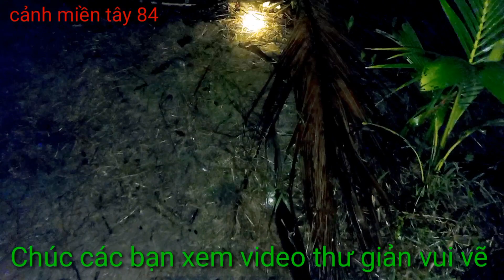Cá Lên Đầu Mùa Mưa, Soi Cá Đêm Trúng Mánh Lớn,Cá Lên Như Hội. / cảnh miền tây 84.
Buổi chiều nay miền tây mưa lớn kéo dài, cũng là lúc cá lóc, cá rô, cá trê. kéo nhau lên ruộng sinh sản .Người dân địa phương cùng lúc ra ruộng bắt cá , bắt cua...các loại cá. Trong tem mình rủ nhau đi bắt cá về đêm khuya vô tình trúng mánh nhiều loại cá, cua...Các bạn trải nghiệm cùng mình nha.
Nội dung này không sao chép không lấy cắp dưới mọi hình thức.
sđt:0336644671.